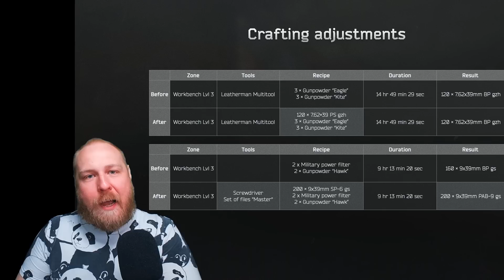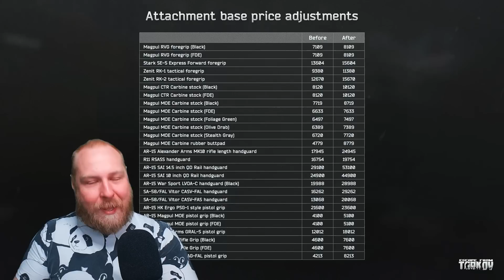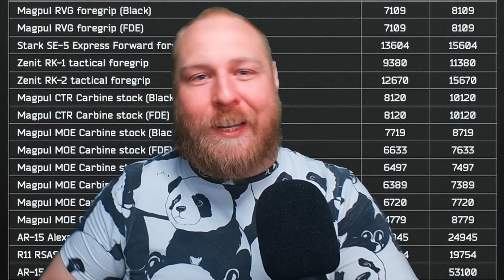Co oznaczają kolejne zmiany ,,balansujące" w Escape from Tarkov?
Oglądaj mnie na żywo Twitch!

00:21 Znów lepszy recoil?
01:12 Fala BANóW
02:08 Inflacja w EFT
04:18 Co to zmienia?
05:09 Drobne kroczki w dobrą stronę?
06:53 Tarkov to Emocje
09:08 Arena= bardziej HC Tarkov?
10:21 BSG informuje graczy

Największa polska społeczność Escape from Tarkov! EFT Polska!

Wiele innych ciekawych materiałów znajdziesz na moim kanale YouTube!

Moja misja to przybliżyć nowym graczom brutalny i bezwzględny świat Escape from Tarkov. Skupiam się na tworzeniu przystępnych i łatwych do zrozumienia poradników wyjaśniających skomplikowane mechaniki mojej ulubionej strzelanki FPS/survival/rpg

gdzie panuje specyficzna atmosfera. Rubaszne żarty, hardcorowe teksty, tony śmiechu i szyderczy klimat pomogły mnie i wielu moim stałym widzom odstresować się po długim, ciężkim dniu.

Jeśli nie masz kija w... tam gdzie plecy kończą swą szlachetną nazwę, lubisz się pośmiać z głupich żartów i poznać fantastyczną społeczność, która podziela lekkie podejście do życia - zapraszamy!